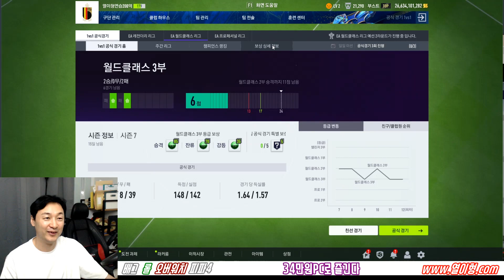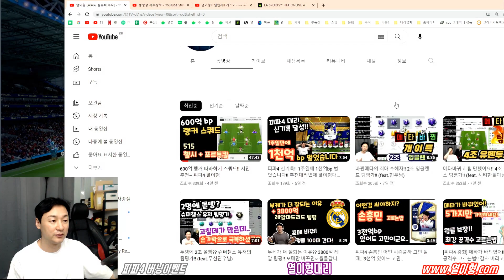[피파4 월클강좌 #1] 초보자 추천포메이션.. 제가 월클 보내드리겠습니다!!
닉변: TOP100열이형v2
포메 c-9로 이동